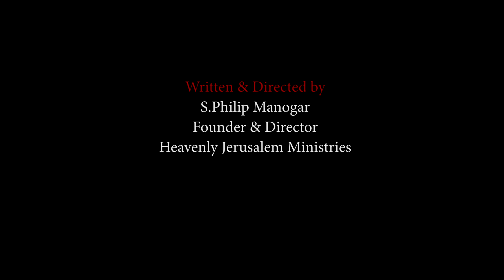பவுலின் ரத்த சாட்சி பாகம் 9||Paul's blood witness Part 9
S.Philip Manogar